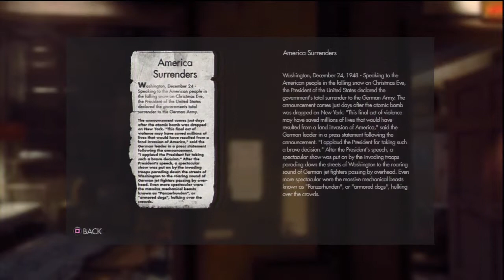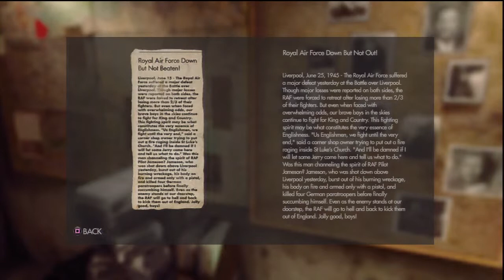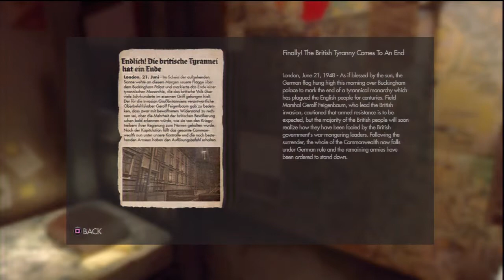22 Wolfenstein The New Order Uber Walkthrough HD PS3 (Wyatt Giving BJ Crap)